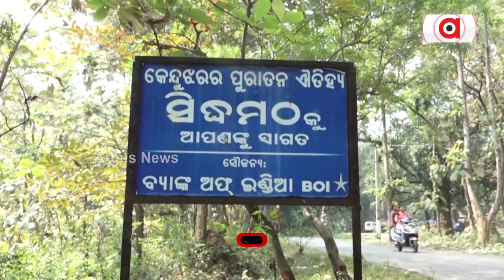ଶିକୁଳିରେ ବନ୍ଧା ମା' ସିଦ୍ଧକାଳୀ || Maa Sidhakali || Famous Temple || Keonjhar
୮ଶହ ବର୍ଷର ପୁରୁଣା ମନ୍ଦିରରେ ମା' ସିଦ୍ଧକାଳୀ ପୂଜା ପାଇ ଆସୁଛନ୍ତି । କିମ୍ବଦନ୍ତୀ ଅନୁଯାୟୀ, ଜଣେ ସିଦ୍ଧବାବା ଏଠାରେ ସିଦ୍ଧକାଳୀ, ସିଦ୍ଧ ଜଗନ୍ନାଥ ଓ ସିଦ୍ଧ ହନୁମାନଙ୍କର ମନ୍ଦିର ସ୍ଥାପନ କରିଥିଲେ ।